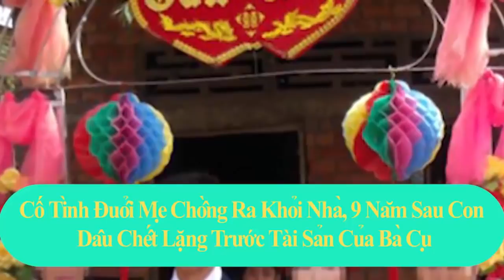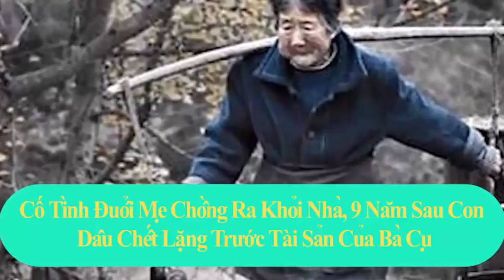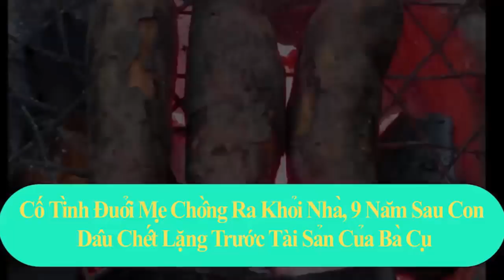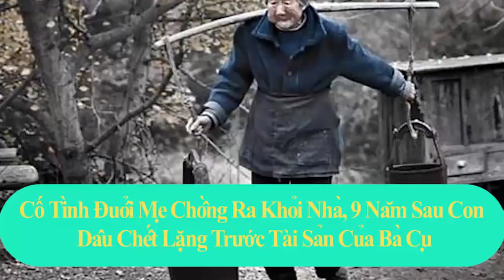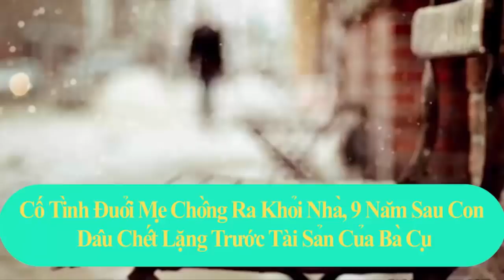"Cát Bụi Cuộc Đời" và những đồng tiền đầy nước mắt khâm phục của bà lão bán khoai